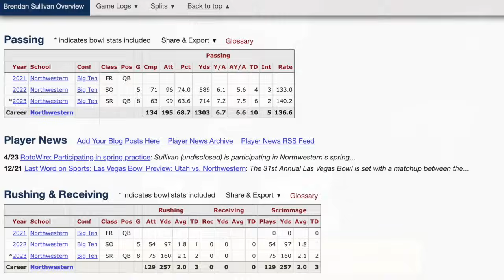SOURCE: Former Northwestern QB Brendan Sullivan visits Iowa Football | Transfer portal quarterbacks